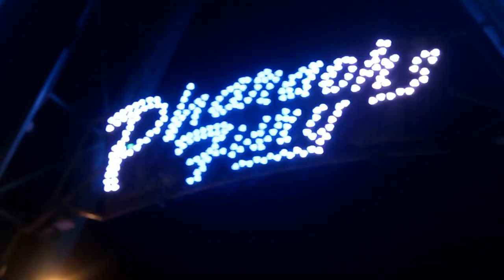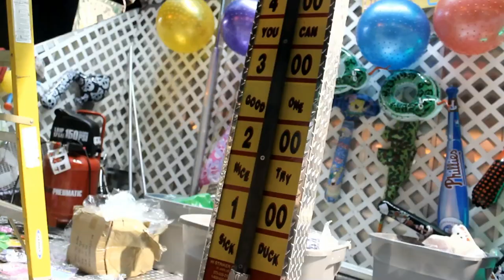LoyaL RM - Short People (No Reason To Live) OFFICIAL VIDEO HD [Prod. by LoyaL]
This song/ video has been in the works for about 3 years and was originally inspired by JOTS when he used the original Randy Newman song to diss me a while back, so it was only right he co-starred in the video. ENJOY! SHARE, FAVORITE & COMMENT (ON YOUTUBE) please. Any and all support is much appreciated. Alot of people think im alot more serious then I am haha. Just thought Id have a lil fun with this one give yall a few laughs in the process.

Recorded & Mixed @FrequencyTwoOneFive Studio By Mack